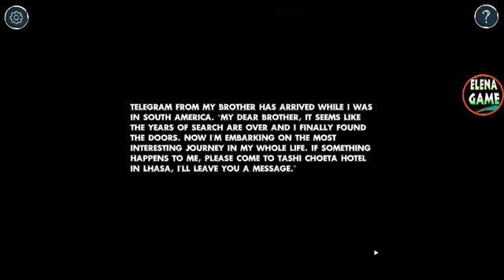Through Abandoned Chapter 1 Full level Walkthrough (Snapbreak)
Will you get through the whole world of Abandoned from beginning to end?

• You will have an adventure in mysterious places in search of your missing twin brother;
• Classic adventure game in the genre "point and click" with an intricate storyline;
• Solve complex puzzles;
• Three exciting chapters in a unique gaming world. The first chapter is available for free.

Your twin brother disappeared in a mysterious place, which everyone calls Abandoned. You have to go through a whole galaxy of doors to find it.

If you are sure that you have the strength to open all the secrets of the world Abandoned, download this exciting game right now!